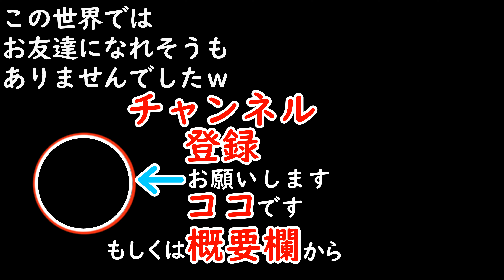【Valheim】#03 実況 デカい村人と大量の村人とはお友達になれそうもありません【ヴァルヘイム】【4Ｋ】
デカい村人と大量の村人とはお友達になれそうもありません
シィさんと二人でプレイ
動画の画質【4Ｋ】

Valheim
開発元:
Iron Gate AB
パブリッシャー: